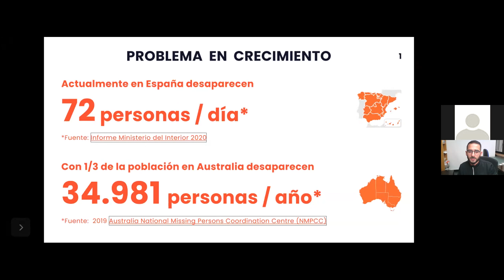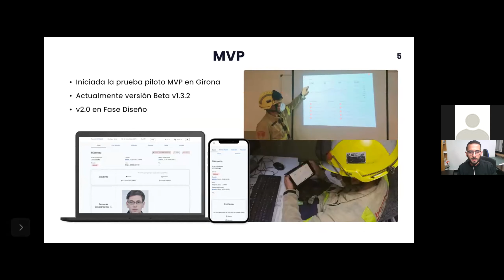364 Desaparecido Pitch 18 Competición actúaupm